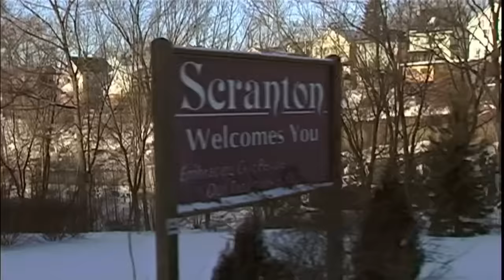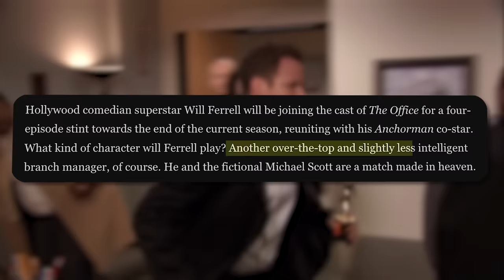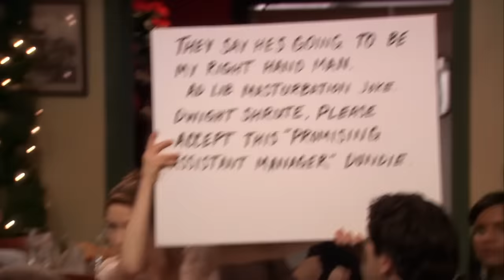How The Office Managed To Make Will Ferrell Not Funny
When it was announced that Steve Carell was going to be leaving his character Michael Scott on The Office, fans had no idea how the show was going to continue with out him.  When it was announced Will Ferrell would be making a guest appearance on The Office along side Steve Carrell's final episodes, fans suddenly had hope for the future.  But when Will Ferrell's episodes finally came, to everyones surprise, it seemed The Office was able to do the impossible.  They made Will Ferrell, Not Funny.